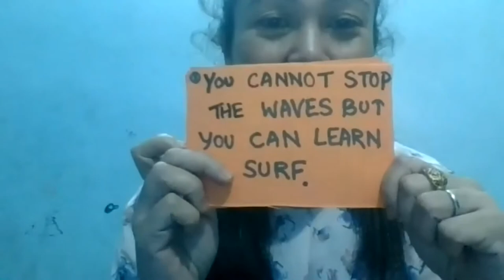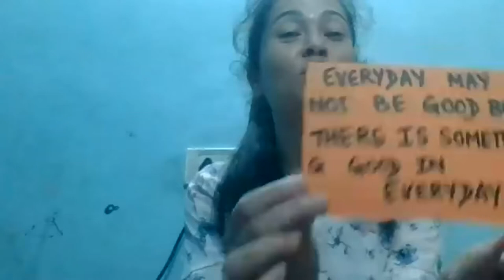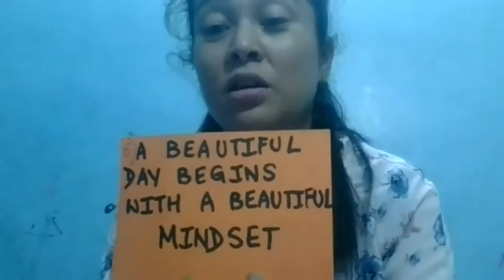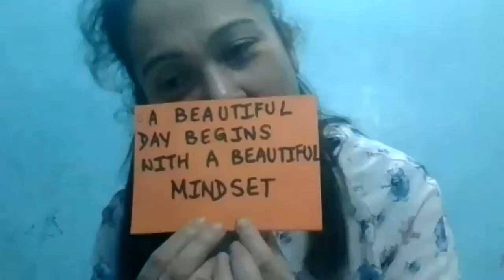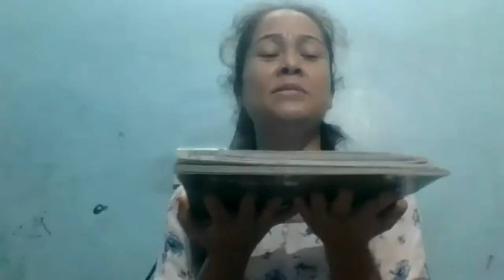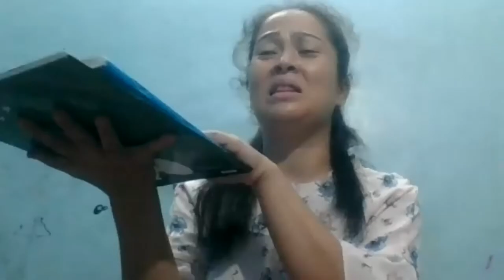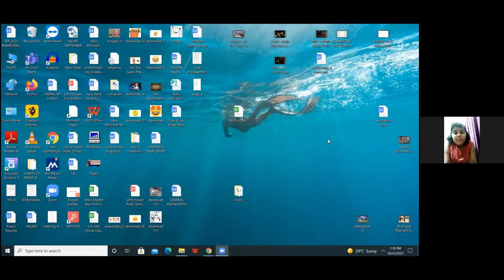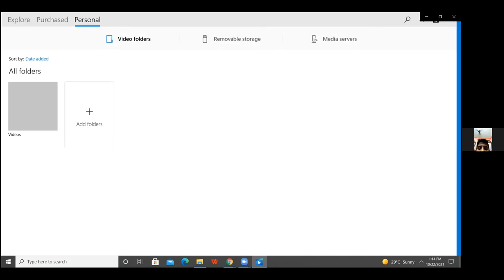POSITIVE THINKING_CLASS VI _22-OCT-21 (LFIS)